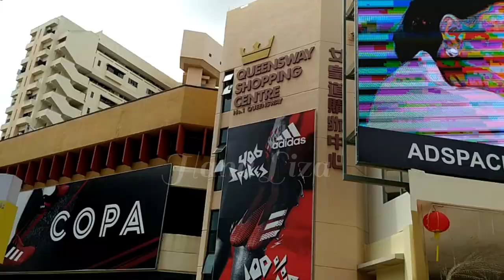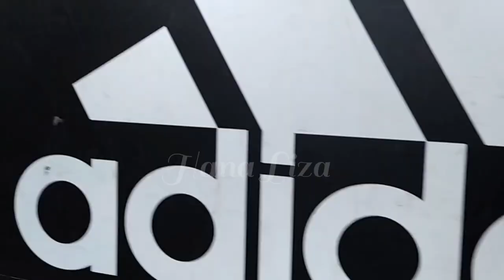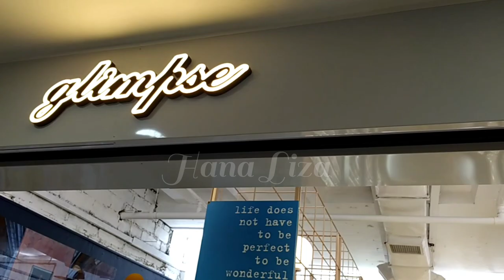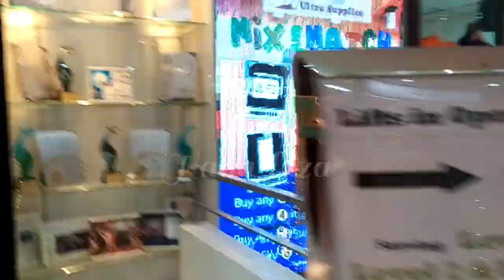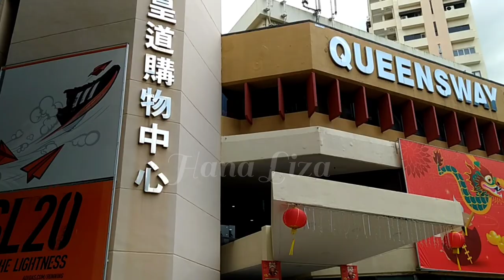QUEENSWAY SHOPPING CENTRE SINGAPORE | WALKED TOUR AT QUEENSWAY SHOPPING CENTRE SINGAPORE | HANA LIZA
I will show what is in QUEENSWAY SHOPPING CENTRE